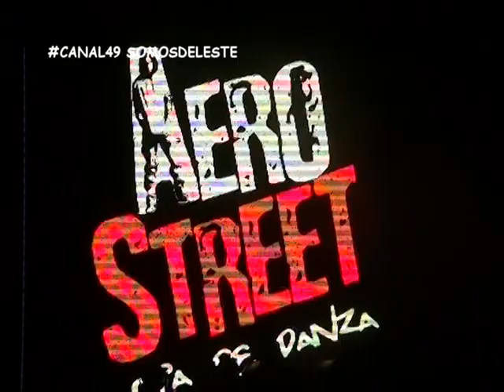Resumen Festival Aero Street Company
Aca un resumen de lo que dejo el Aero Street Festival
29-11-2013, Salon de Artes y Oficios, CDE - Paraguay